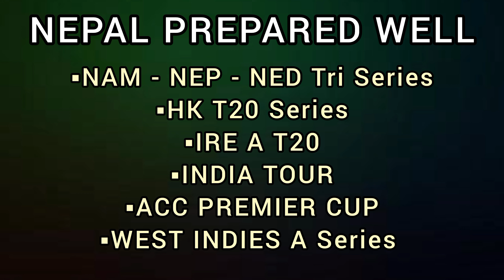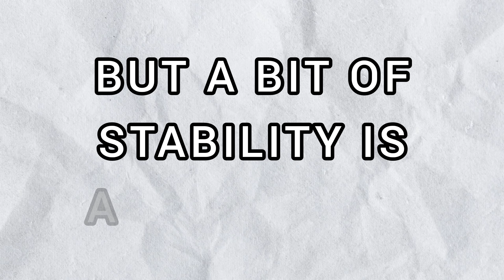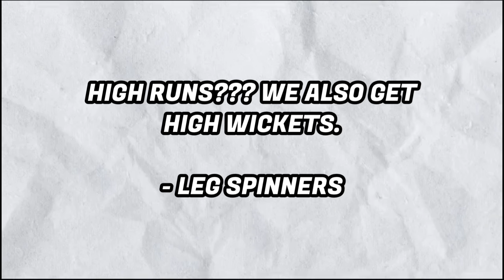Nepal's SQUAD For ICC Men's T20 World Cup || Strength And Weakness || Nepal Cricket Team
Nepal has announced the squad for ICC Men's T20 World Cup 2024. The 15 member squad will represent Nepal in their second ever World Cup. Nepal's Squad for ICC Men's T20 World Cup: Strength and Weakness.

In this video, we discuss about the strength and Weakness of Nepal's 15 member squad for ICC Men's T20 World Cup.

Nepal Squad / ICC Men's T20 World Cup / Nepal cricket team / T20 World Cup 2024 / Nepal Cricket Squad: Strength and Weakness / The Cricket Nerd

Welcome to The Cricket Nerd, a one place digital destination for everything related to Nepal cricket.